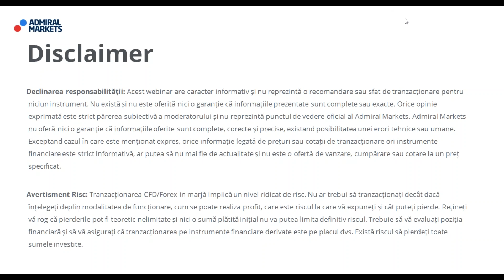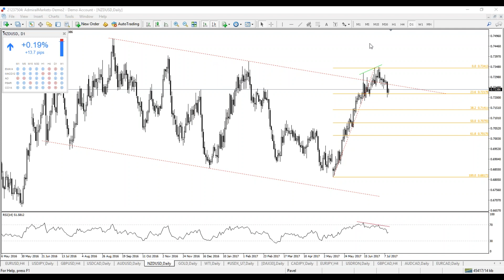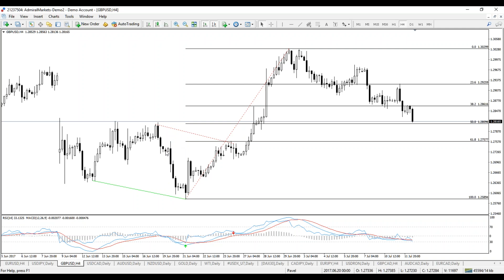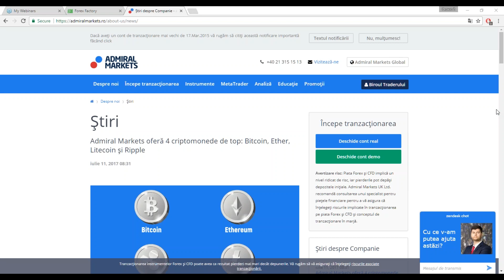FOREX&CFDs: Jurnal de Tranzacționare la Bursă - 12 Iulie 2017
Forex & CFDs - Jurnal de Tranzacționare

Webinar forex zilnic începând cu ora 10:00. Imagine de ansamblu asupra pieței.

Analiză Tehnică.
Analiză Fundamentală.

Asigurați-vă că ați înțeles toate riscurile asociate tranzacționării.